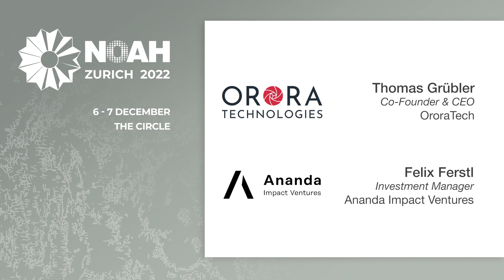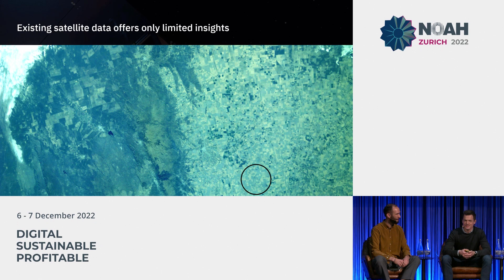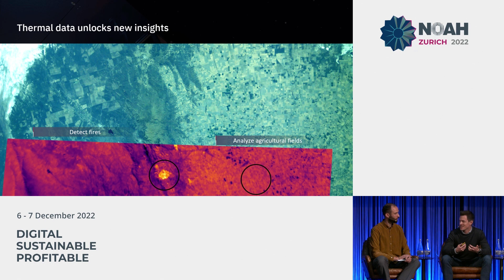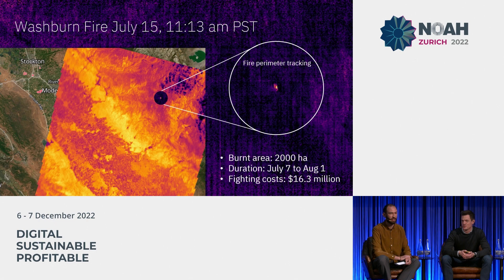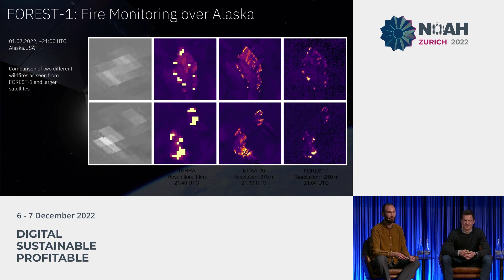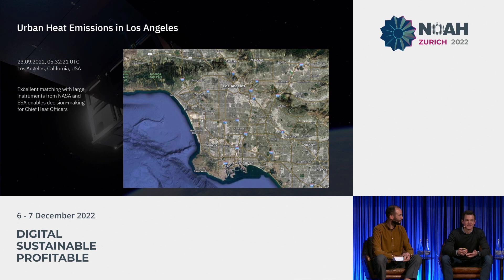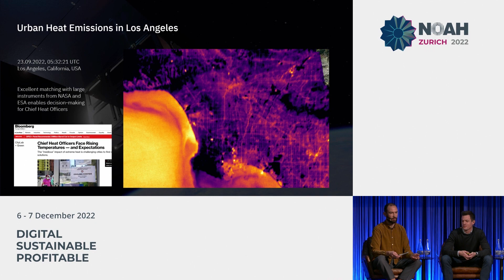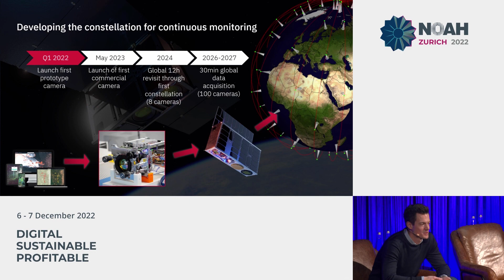Ananda Impact Ventures & Orora Tech - NOAH22 Zurich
NOAH Category: Environmental KPI System
Lessons Learned from One Year in Space: Measuring the Earth's Temperature and What's to Come - Fireside Chat with Felix Ferstl, Ananda Impact Ventures and Thomas Grübler, OroraTech at the NOAH Conference Zurich 2022, 6-7 December, The Circle.